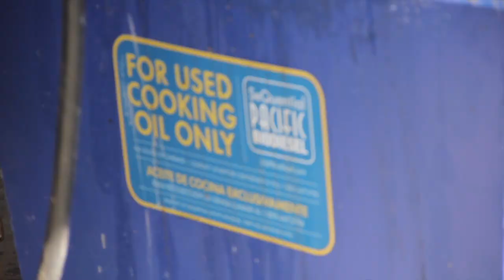Wagon Trailer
Trailer for Wagon film!

Hawaii International Film Festival Audience Award: Documentary
Maui Film Festival Audience Award: Hawaii Narrative Feature